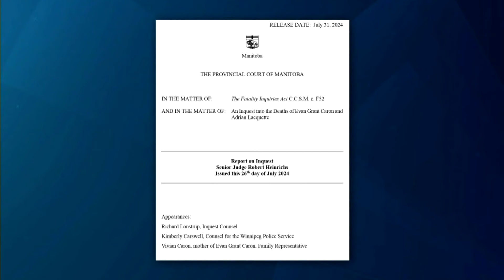Inquest into the deaths of two men at the hands of Winnipeg police released to public | APTN News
An inquest report into the deaths of two Indigenous men at the hands of the Winnipeg Police Service has now been released to the public.

Adrian Lacquette and Evan Caron were shot by police just 10 days apart in September 2017.